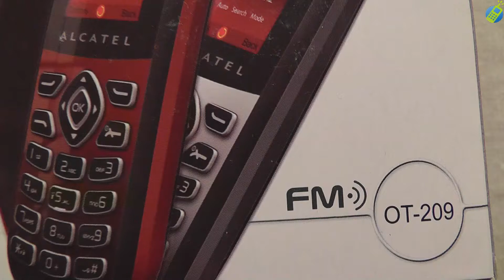unboxing pl ALCATEL OT-209 Silver rozpakowanie po polsku